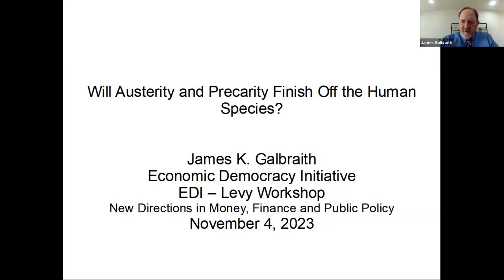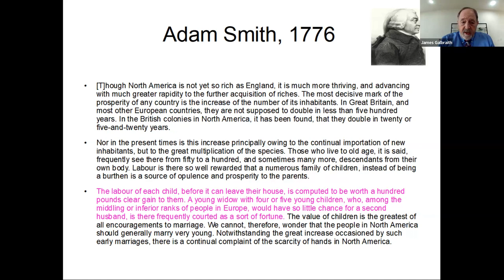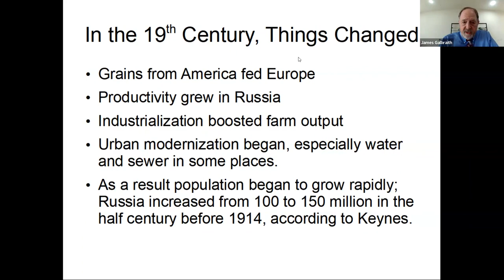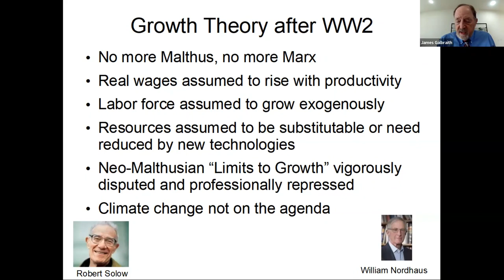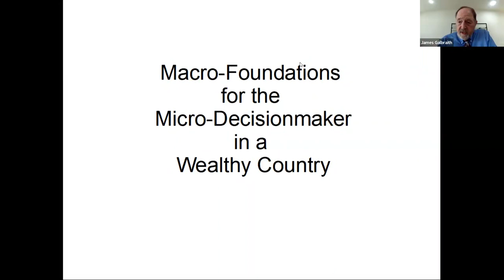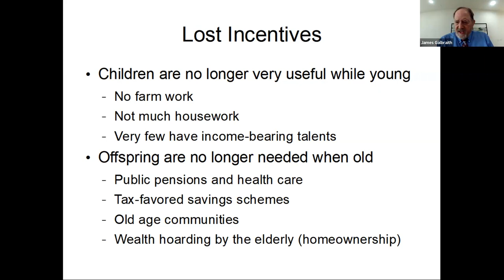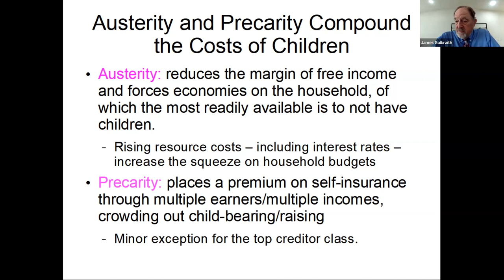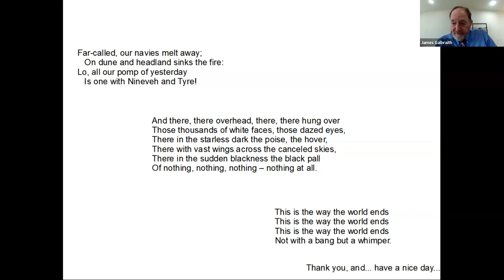Keynote | James K. Galbraith | Will Austerity and Precarity Finish Off the Human Species?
The OSUN Economic Democracy Initiative and Levy Economics Institute welcomed scholars for a two-day, in-person workshop in November 2023 on new research directions in the areas of money, finance, and public policy for intersecting crises, which explored synergies between different research traditions.

Keynote | Will Austerity and Precarity Finish Off the Human Species?

Introduction by Albena Azmanova, OSUN-EDI, University of Kent

Speaker:
James K. Galbraith, Ph.D., is the Lloyd M. Bentsen Jr. Chair in Government/Business Relations and Professor of Government at the Lyndon B. Johnson School of Public Affairs, University of Texas at Austin. He is also a Senior Scholar at the Levy Economics Institute. He was executive director of the Joint Economic Committee of the United States Congress in the early 1980s, and before that, an economist for the House Banking Committee. He chaired the board of Economists for Peace and Security from 1996 to 2016 and directs The University of Texas Inequality Project. He is a managing editor of Structural Change and Economic Dynamics.

For more information about this conference and its speakers, see the conference program